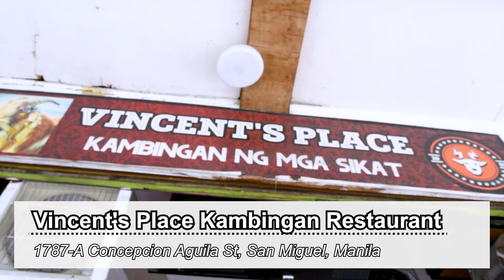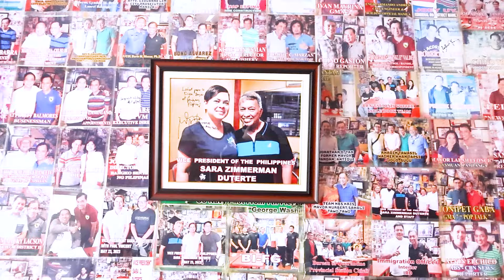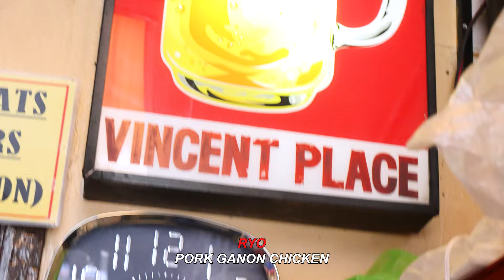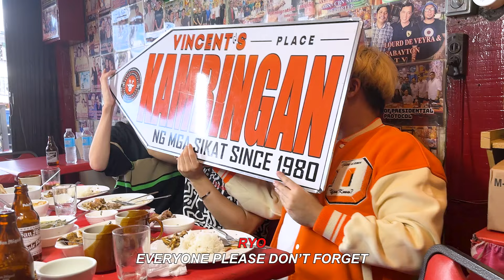Japanese trio try kambing at Vincent's Place Kambingan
【Restaurant Name】
Vincent's Place Kambingan Restaurant